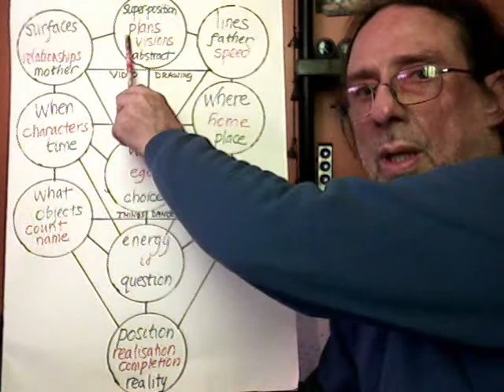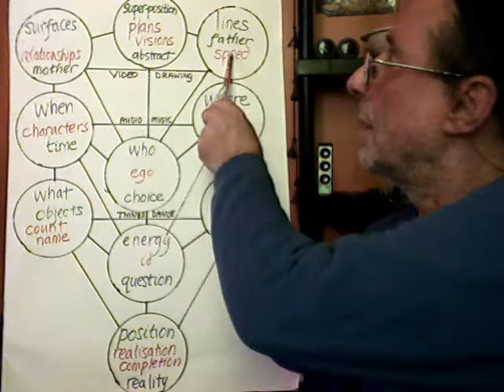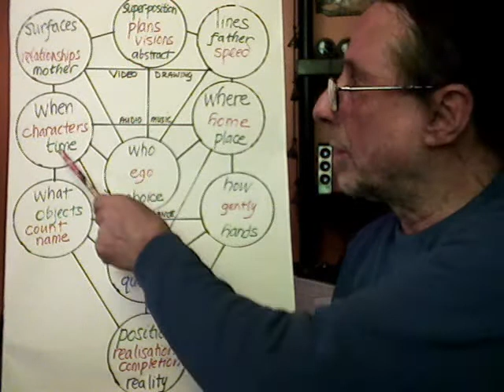Good Mental Health 3/10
quadri-polar normality